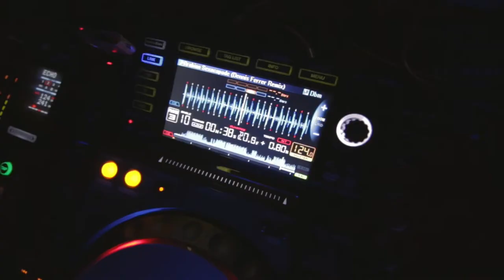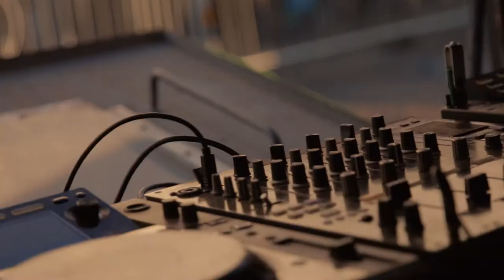Focus DJs @ Electric Daisy Carnival (EDC) Vegas 2015 Recap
This was a magical experience for us. Since the early days of us playing it's been a dream of ours to play EDC. We had the honor of playing solo sets on Friday night and a sunrise set as the Focus DJs Saturday night / Sunday AM. This short video encompasses the experience for us. Special thanks to Cats & Boots for making this possible. Shot & edited by Kyle Mikami